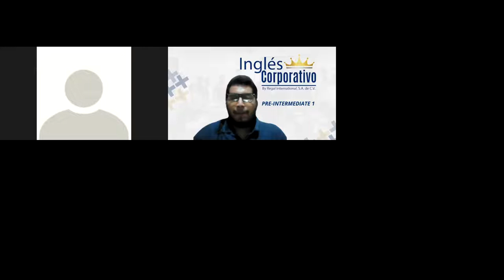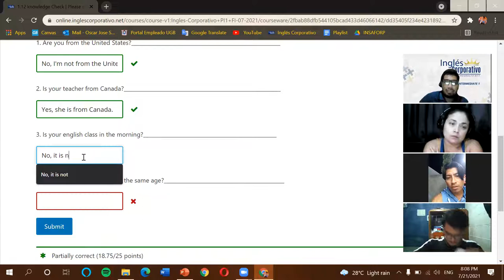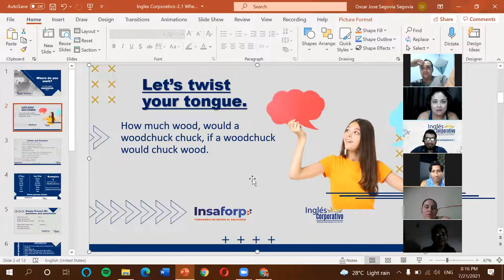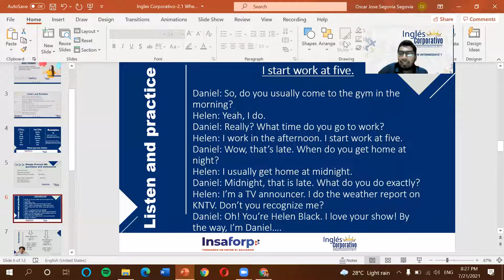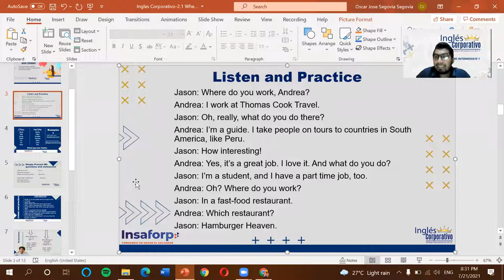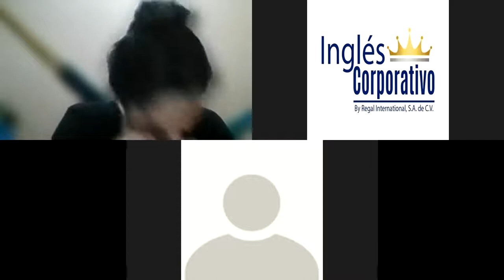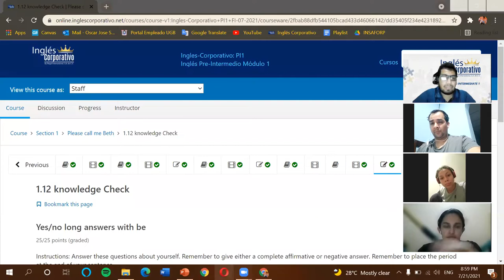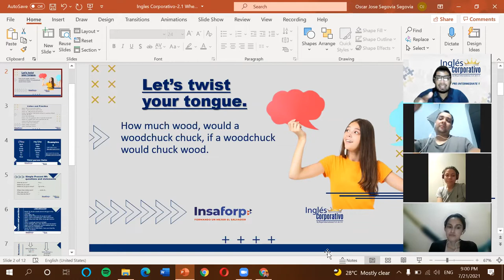Ingles Corporativo-2.3 Video: Simple present Wh-questions and statements-Day 5